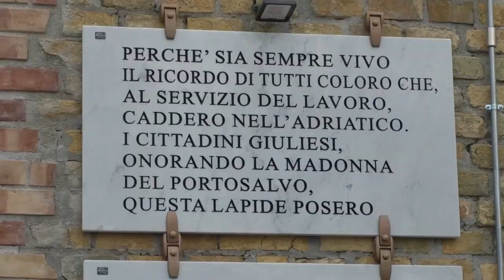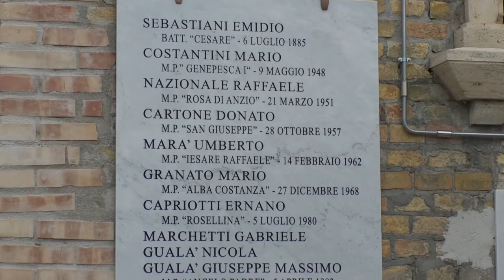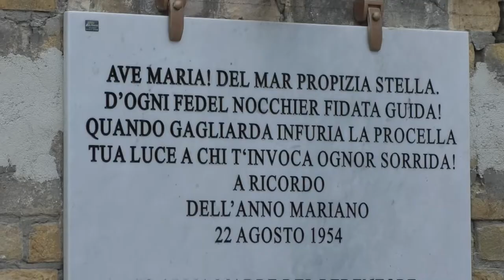Giulianova, nuova lapide per i caduti in mare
Ieri sera sul molo nord del porto di Giulianova è stata scoperta la nuova lapide per i caduti in mare. L’iniziativa è stata curata dall’Ente Porto